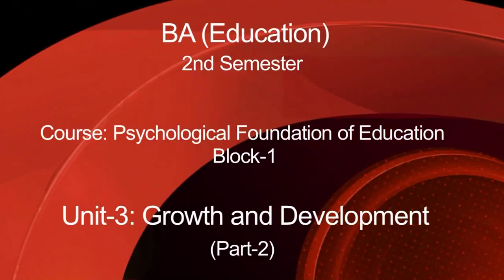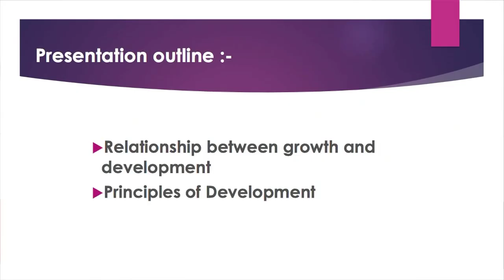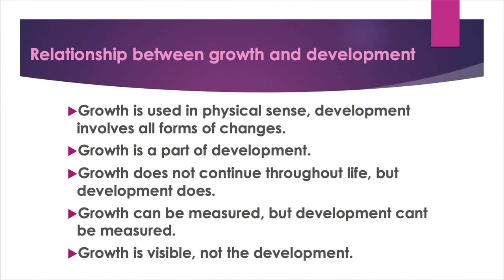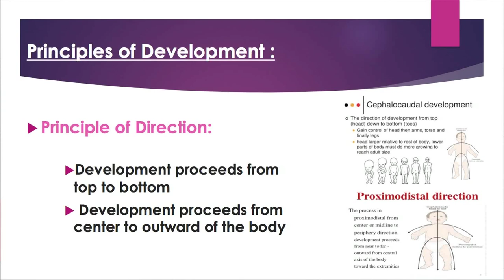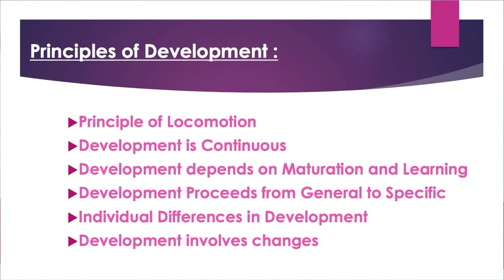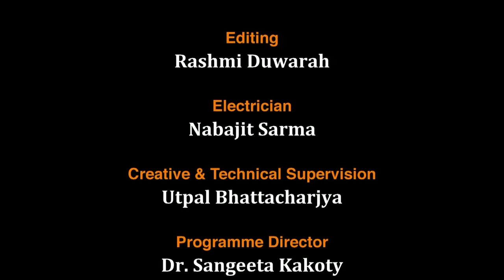BA_2nd semester_Course: Psychological Foundation of Education_Unit 3: Growth & Development_Part-2